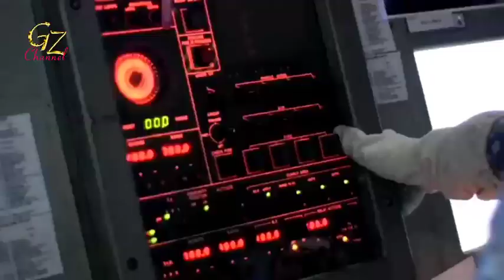TLDM Tembakkan Exocet SM39 dan MM40 di laut china selatan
Latihan di Laut China Selatan TLDM Tembakkan Exocet SM39 dan MM40.

Tentera Laut Diraja Malaysia (TLDM) telah melakukan uji penembakan peluru kendali  di Laut China Selatan, dengan melibatkan peluru kendali Exocet SM39, dan Exocet M M40, oleh Kapal Selam KD TUN RAZAK, Fregat KD LEKIU, dan Korvet KD LEKIR.

Wakil Perdana Menteri Malaysia, YAB Dato’ Sri Ismail Sabri bin Yakob, turut hadir untuk menyaksikan ujian penembakan tersebut.

Latihan yang dijalankan selama 6 hari ini, bertujuan untuk menguji kemampuan peralatan bagi melacak, dan menjejak sistem peluncur Rudal kapal, dan kapal selam TLDM.

Dato’ Sri Ismail Sabri bin Yakob, yang juga Menteri Pertahanan  Malaysia mengatakan, total ada 9 kapal, 5 Fast Combat Boat (FCB), 1 kapal selam, 2 Super Lynx TLDM, 4 pesawat TUDM, dan 2 aset Badan Penegakan Maritim Malaysia terlibat dalam latihan ini, ungkap situs Kementerian Pertahanan Malaysia, 12 Agustus 2021.